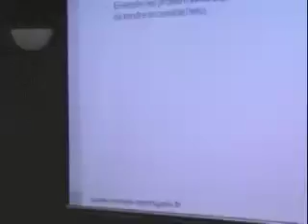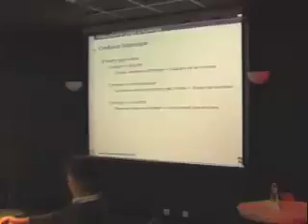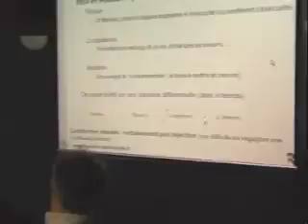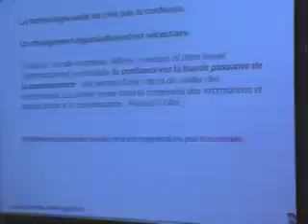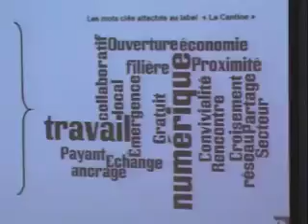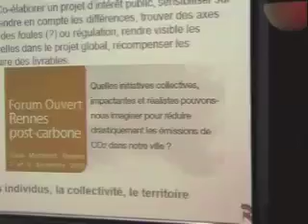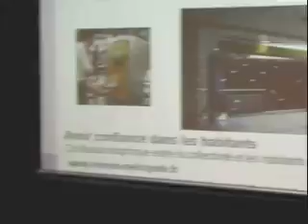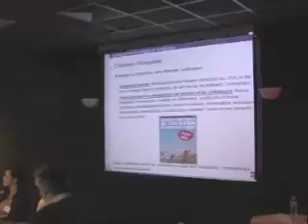Rennes Métropole - Confiance Numérique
Confiance Numérique
Deuxième journée d'échanges autour des nouveaux usages de l'Internet :

Organisée par la Médiathèque François Mitterrand de Lorient et l'association Défis.

Norbert Friant est responsable du Service Aménagement et Usages du Numérique à Rennes Métropole.
Il s'exprimera sur la « confiance en ligne » et particulièrement « la caution » apportée par la collectivité.